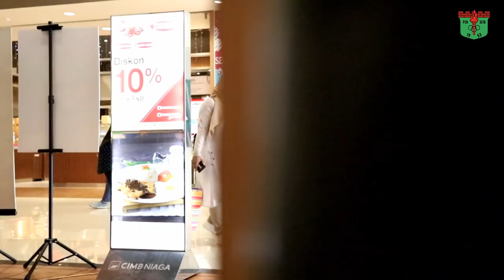SEHARI BERSAMA PENDEKAR: Ketika Fans Persita Bertemu Idolanya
Dua orang fans Persita yang beruntung memenangkan kuis Sehari Bersama Pendekar akhirnya mewujudkan mimpinya bertemu dengan idola mereka masing-masing. Annas Fitranto, Diego Banowo dan Chandra Waskito menemui dua fans Persita dan saling bertukar cerita. Dua fans ini pun bisa menyaksikan langsung sesi latihan tim Persita dan bersua dengan pemain Persita lainnya.